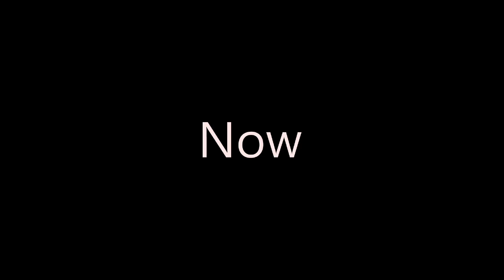15 Min + 99 Stocks * Ember=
Here is me and my friends socials

Friends Discord server's

Friends YT Channel's

Friends Twitch